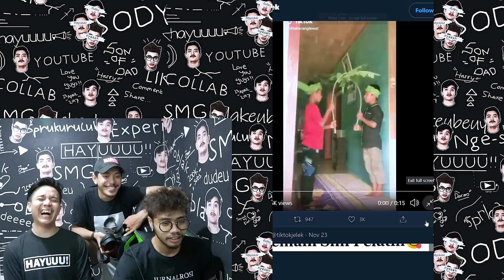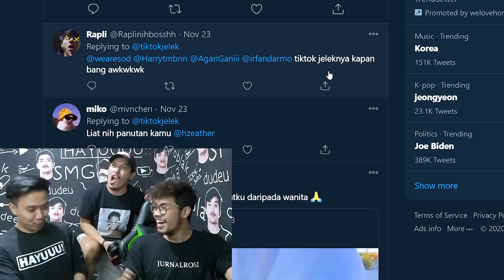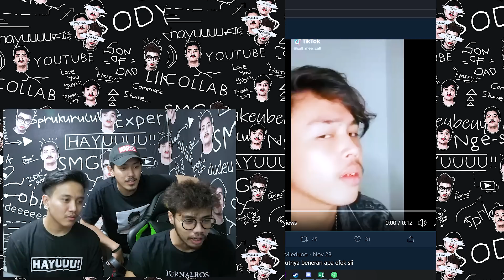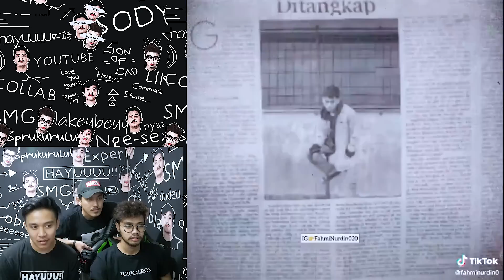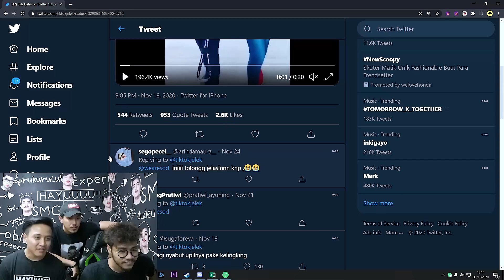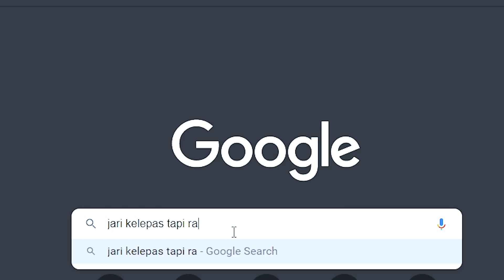HARUS TAU PESAN TERSEMBUNYI DARI TIKTOK JELEK!